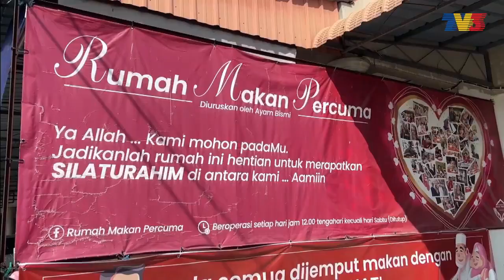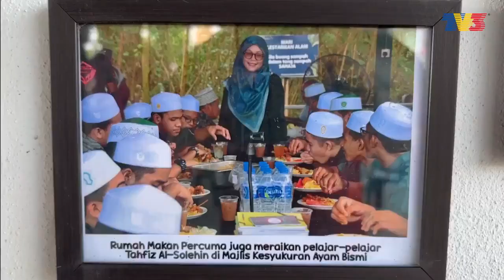MHI - Rumah Makan Percuma